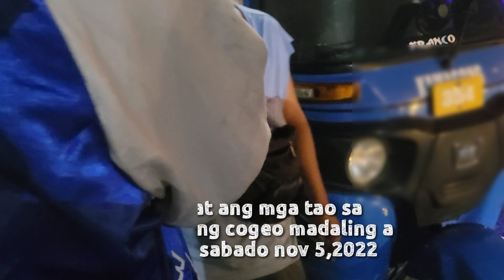PINAGKAGULUHAN SA COGEO ang R. E tricycle na umusok BasLag tv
BasLag tv

nagtaka ang mga nakakita sa R. E tricycle na umusok, nataranta din ang ibang nakakita kung bakit umusok..
may iba na ang itinatanung ay kung kailangan ba ng tubig, maaring naisip na buhusan siguro.
panoorin!